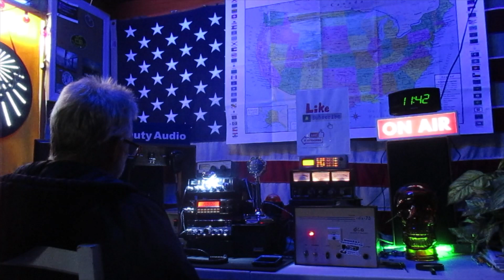240 Radio Master New Mexico 26.935 4/2/23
I had a nice QSO with the Radio Master just to find out the camera had timed out just prior to making the contact. Thankfully, the conditions held, and he wasn't put out with my negligence. Thanks 240